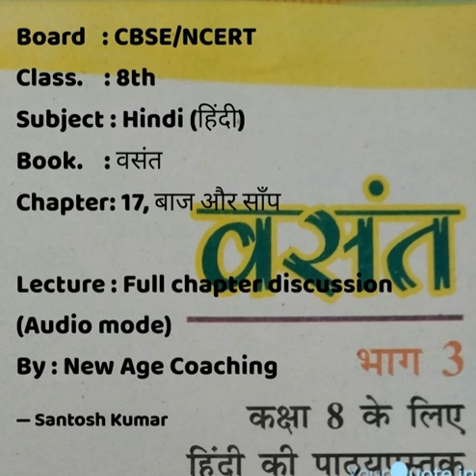बाज और साँप | Baaj aur Saanp| CBSE | Class 8 | Vasant 3| NCERT | Santosh Kumar | New Age Coaching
बाज और साँप | Baaj aur Saanp| CBSE | Class 8 | Vasant 3| NCERT | Santosh Kumar | New Age Coaching. इस ऑडियो लेक्चर में बाज और साँप की कहानी को पढ़ाया गया है, पढ़ाने का अंदाज थोड़ा हटकर है। बच्चे अपनी ncert की किताब साथ में रखकर ये लेक्चर सुनें तो बेहतर होगा।
भाषा पढ़ाई की आत्मा है, और कहानी उसे सीखने का सबसे बेहतर विकल्प है!
Class 8 CBSE
Play List for CBSE Class 8 all subjects

Links of Civics lectures
Chapter 1,Indian constitution, Part2 =

Happy learning 👍

Santosh Kumar
Sr Educator
New Age Coaching